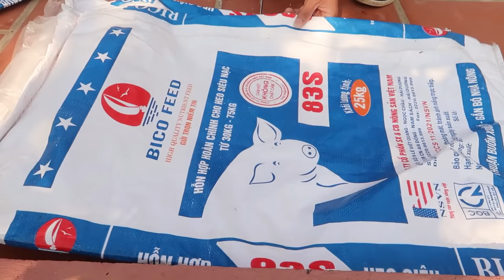Use sacks to grow Tomatoes at home, easy and inexpensive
❤️ This is how I mix the soil to grow vegetables at home
Hope useful for you.